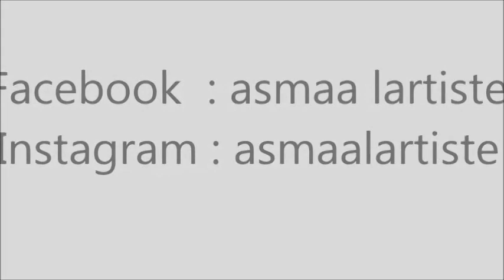DIY تجديد حذاء